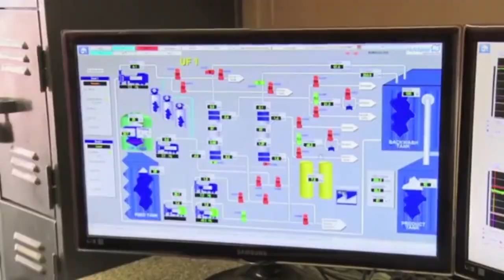Energy & Environment: Environment & Water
Frost & Sullivan's Energy & Environment Team gives an overview of the key trends impacting the global Environment and Water industry